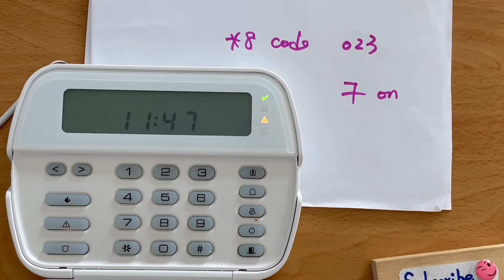DSC 1832 stop the keypad trouble beeping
this option must be off for UL applications